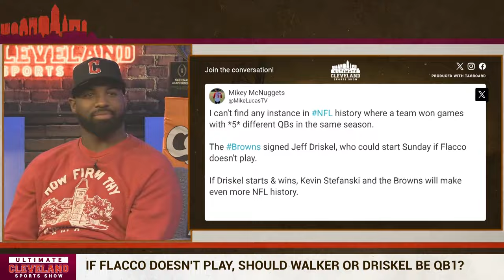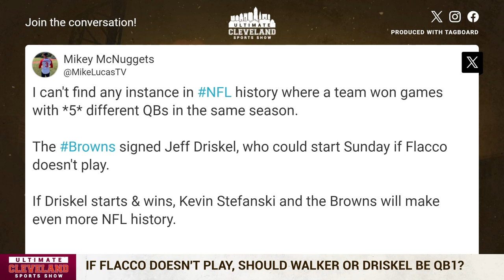Jeff Driskel or PJ Walker: Who should be the Cleveland Browns QB1 in week 18 if Joe Flacco sits?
Kevin Stefanski hinted at possibly resting some starters in the Cleveland Browns Week 18 matchup against the Bengals.

If Joe Flacco sits, should the team turn to Jeff Driskel or PJ Walker as QB1?

Walker won games already this season for the Browns but his turnover problems are a real issue, while Driskel was just signed to the team earlier this week.

The Cleveland Browns have signed QB Jeff Driskel to the active roster off the Cardinals' practice squad. To make room on the roster, the team has waived DE Sam Kamara.

Driskel (6-4, 235) is in his eighth NFL season out of Louisiana Tech. Originally a sixth-round draft pick by the 49ers in 2016, Driskel has appeared in 23 career games with 11 starts with the Bengals (2018), Lions (2019), Broncos (2020) and Texans (2021-22). He has completed 216 of 365 career passes for 2,228 yards with 14 touchdowns. He has added 384 rushing yards with three scores. He made two starts for the Texans in 2022 and has spent the majority of this season the Cardinals' practice squad.